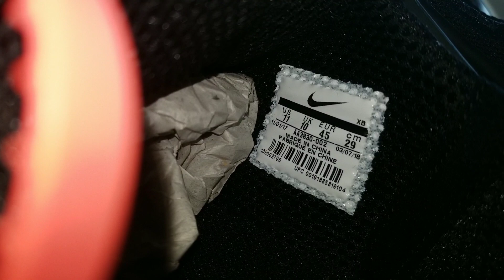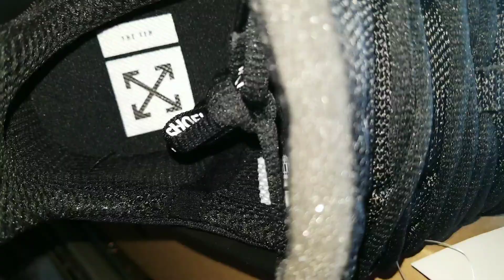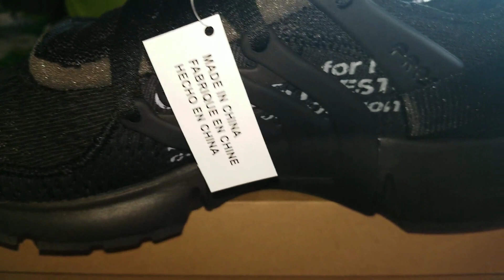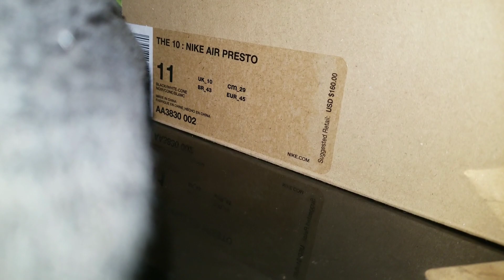Nike Air Presto Off White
Second Generation Off White Prestos collaboration with Virgil and Nike...